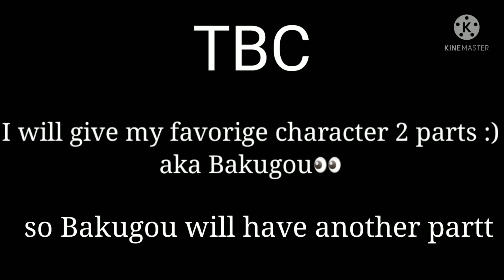|×| MHA start of the year reacts to the Future |×| Part 4 |×| " Bakugo Katsuki " |×| Repost |×|